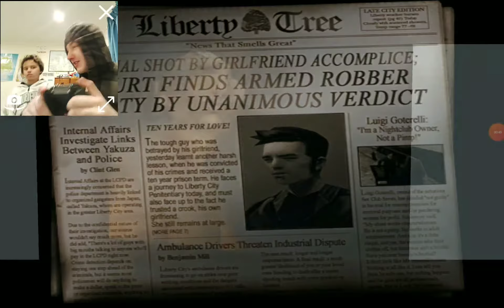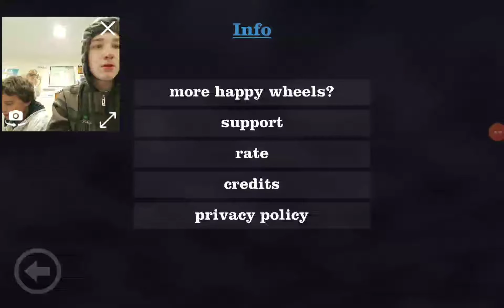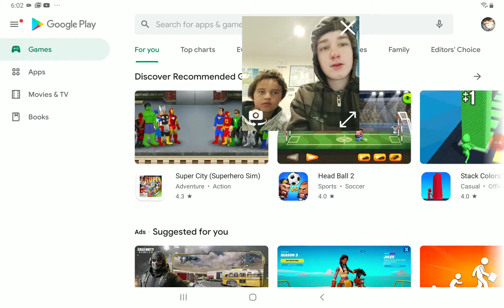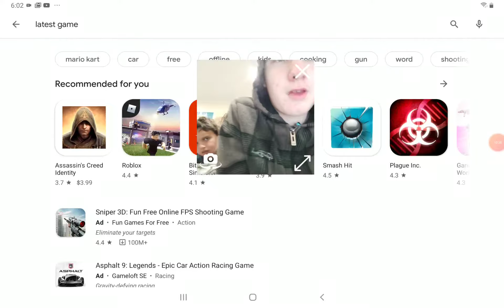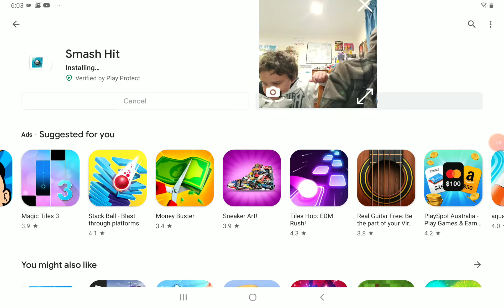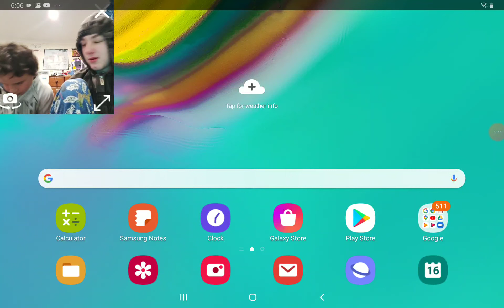My life on the Samsung